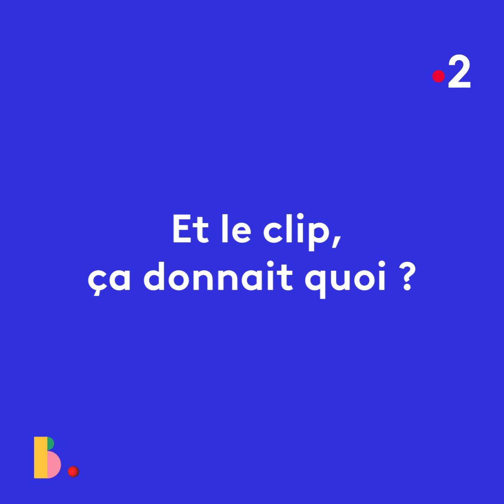ZAZIE - Song Story